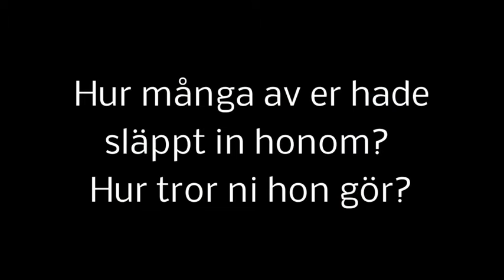Mental träning ska stoppa bedrägerier mot pensionärer - Nyhetsmorgon (TV4)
Nyhetsmorgon i TV4 från 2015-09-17: Pensionärer informeras via rollspel och filmer om hur de ska hindra bedrägerier.